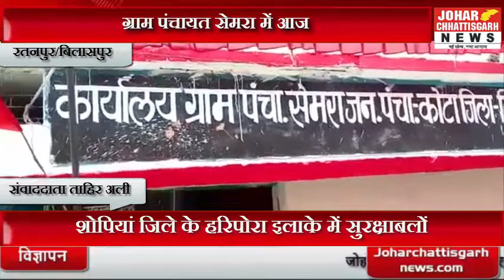ग्राम पंचायत सेमरा में आज जन समस्या निवारण शिविर का आयोजन हुआ समापन